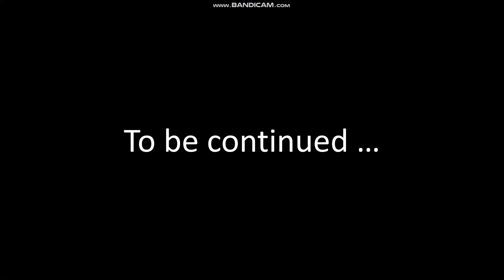Fan Hotel Ep 4